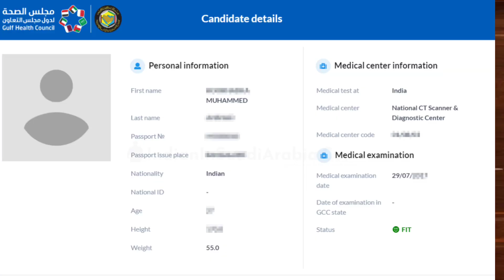सऊदी में मेडिकल टेस्ट कैसे होता है |how to medical test in saudi arabia |Saudi gumca medical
सऊदी में मेडिकल टेस्ट कैसे होता है how to medical test in saudi arabia Saudi me medical kaise

Saudi arab me gumka medical test kaise hota hai

सऊदी अरब में मेडिकल टेस्ट कैसे होता है
सऊदी में मेडिकल टेस्ट कैसे होता है
सऊदी में मेडिकल टेस्ट कैसे करें
सऊदी में मेडिकल टेस्ट में क्या चेक होता है
सउदी अरब मेडिकल टेस्ट में क्या चेक होता है
सउदी में मेडिकल टेस्ट में क्या चेक होता है
सउदी में मेडिकल कैसे होता है

सऊदी मेडिकल टेस्ट
gamca medical kaise hota hai

gamca medical test
gumca medical process
gamca medical checkup
Saudi iqama medical
saudi medical report
medical report for iqama
saudi arabia gamca medical
Medical test in saudi
Gamca medical saudi arabia
Saudi gamca medical check
gamca medical report
gamca medical kya hota hai
Saudi iqama medical test
Saudi me gumca medical kaise hota hai
Saudi gamca medical fees
Saudi medical test for visa
Visa medical test
Visa medical test saudi
Saudi medical check up

(Saudi driving license kaise banaye||)